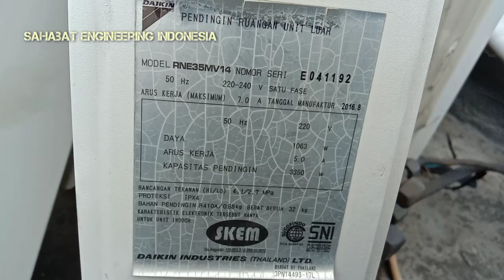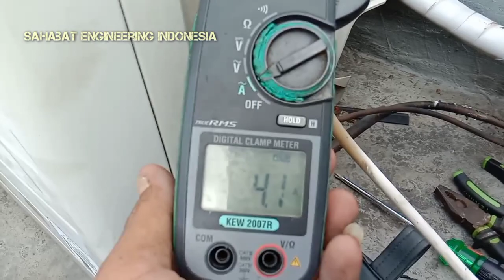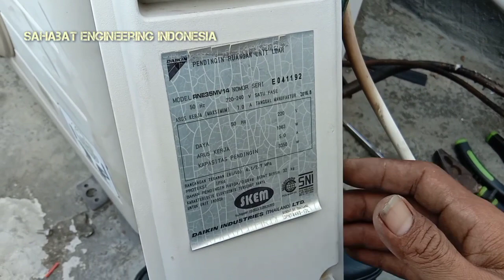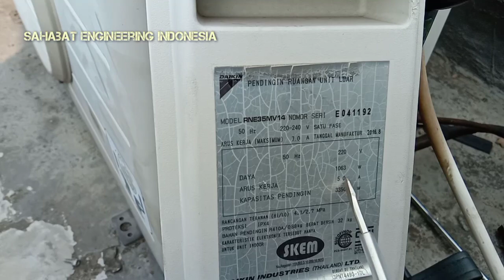cara pasang kapasitor fan out door ac